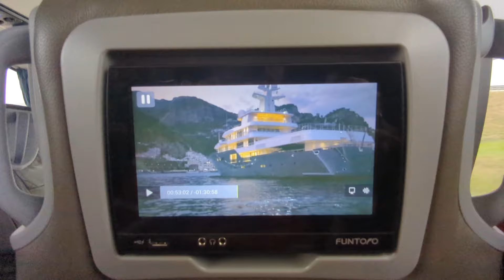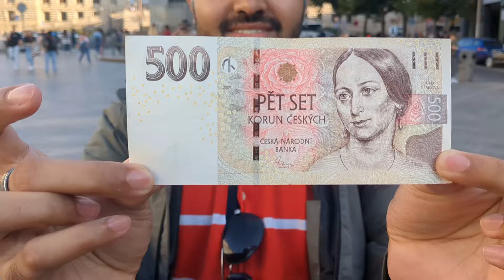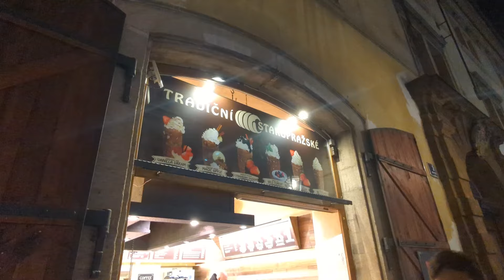Vienna to Prague in business class | Prague Charles bridge at sunset | Anjan Chatterjee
In this video, we travelled from Vienna to Prague and accidentally we got to travel by business class. We walked through the beautiful city of Prague, Czech Republic and admired the colourful architecture. We visited the city gate, listened to the melodious street musicians and finally at sunset we visited the Charles bridge. At night, we also tasted the Chimney cake which is a very popular local sweet delicacy. Travel Prague with me ….